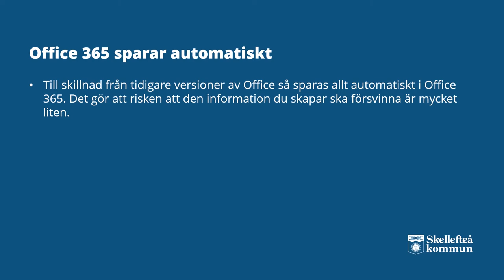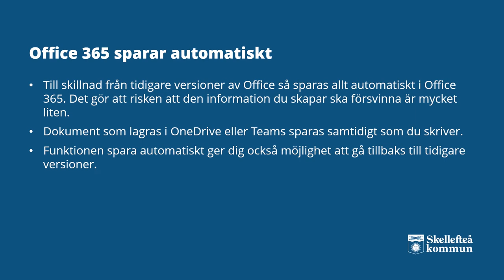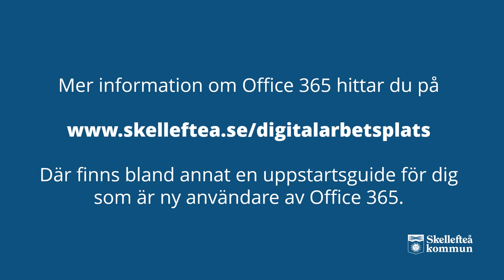Digital arbetsplats - Hur sparar och hittar jag information i Office 365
I den här videon berättar vi om informationssäkerhet, att Office sparar automatiskt samt sökfunktionen. Videon vänder sig till medarbetare i Skellefteå kommun.